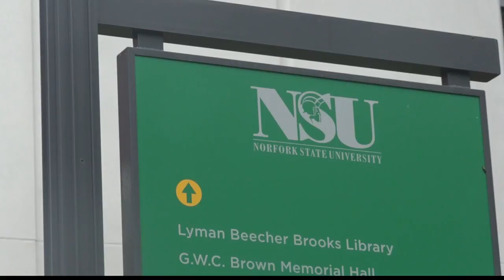NSU president announces his retirement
Dr. Eddie Moore Junior announced his intention to retire during a Board of Visitors meeting earlier this month.